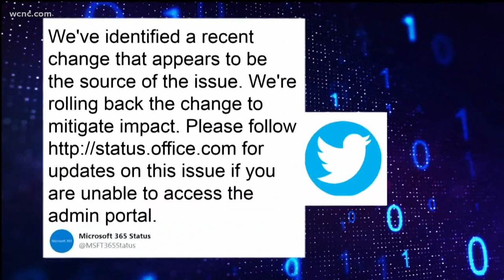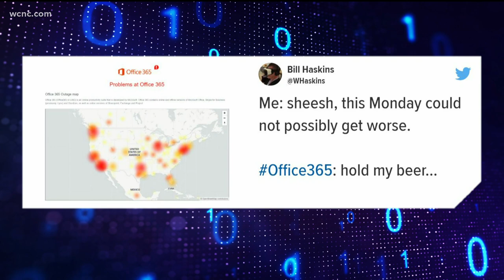Microsoft 365 outage causes major issues for businesses and schools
The system was down for about four hours on Monday making it impossible for remote employees, businesses and schools who use the programs for remote learning to access.